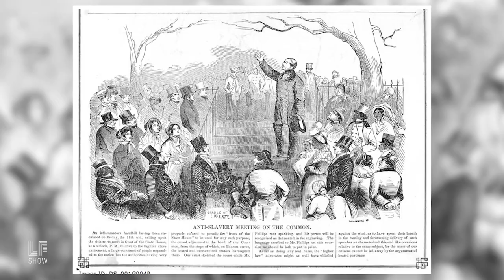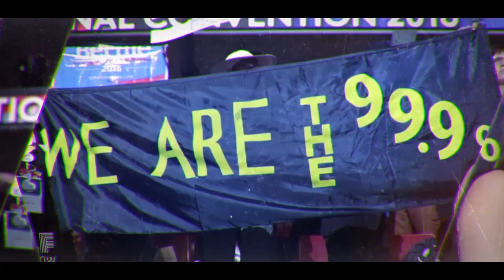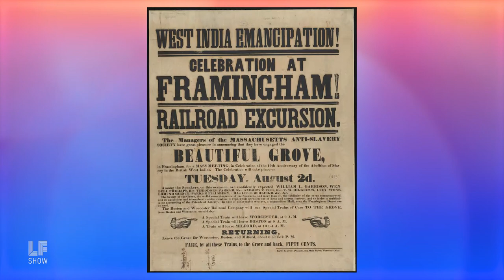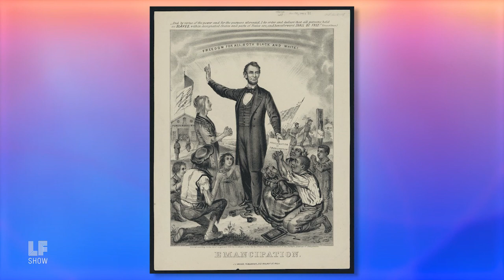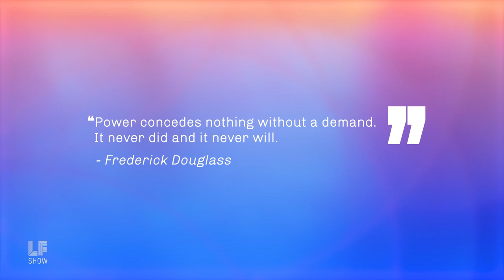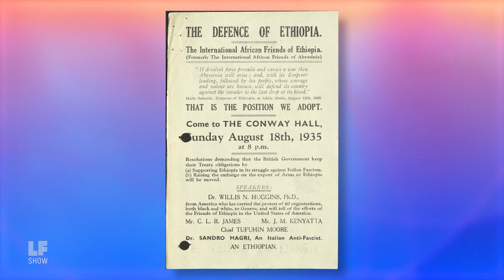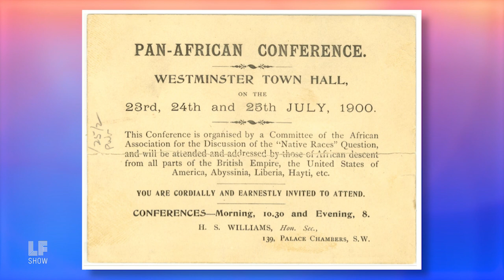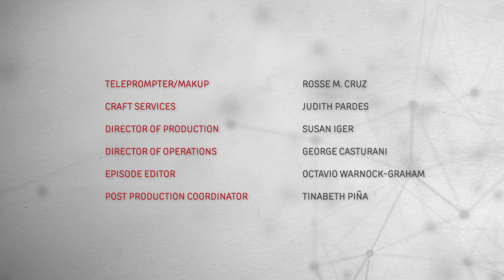Priyamvada Gopal on the History of Abolition & Rebellion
An insurgent empire—is that what we’re seeing in the US today? In this timely conversation with Laura Flanders, author and scholar Dr. Priyamvada Gopal discusses her book, Insurgent Empire, which corrects the record on who liberated whom in the overthrow of slavery and colonialism from the West Indies to Egypt to India. As uprisings continue against white supremacy and capitalism across the world, Gopal urges us to remember that colonized peoples, not enlightened liberals with a conscience, have always been the lead agents in their own liberation. In the 19th and 20th centuries, the most successful liberation movements reshaped ideas around freedom and self-determination in ways that built enduring alliances. We are left with the question: how do we make radical change together?